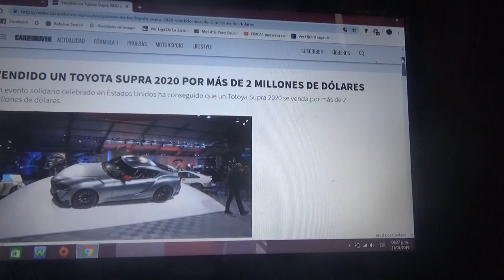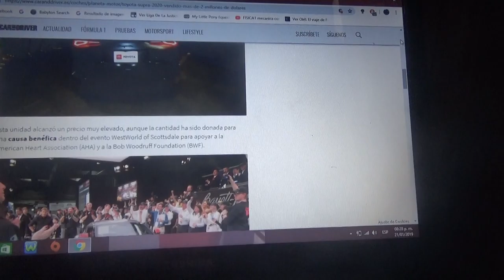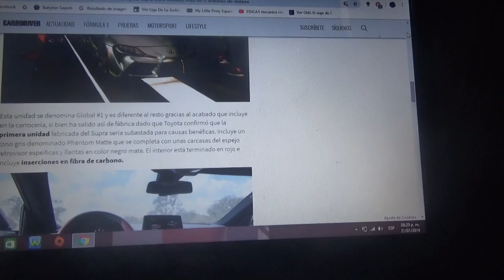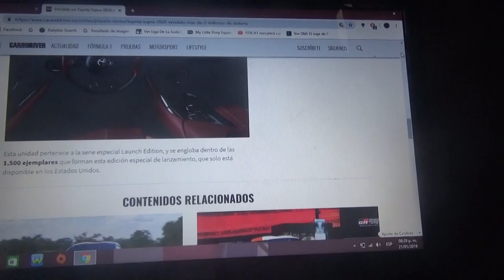Vendido un Toyota Supra 2020 por 2 millones de dólares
Fue subastado recientemente por fines benéficos y aquí les cuento mas detalles